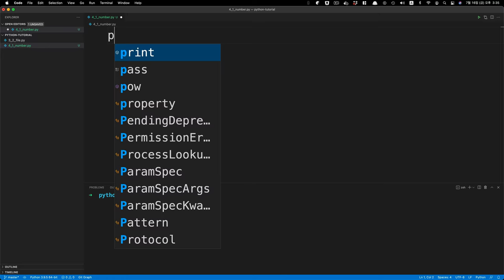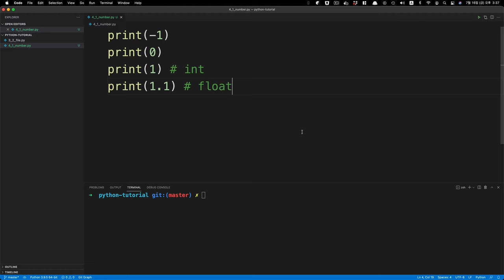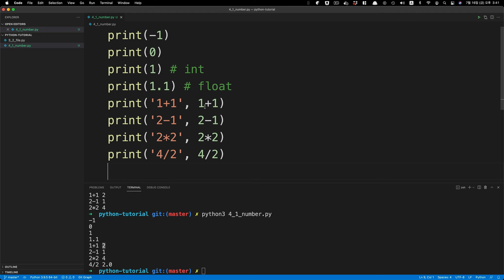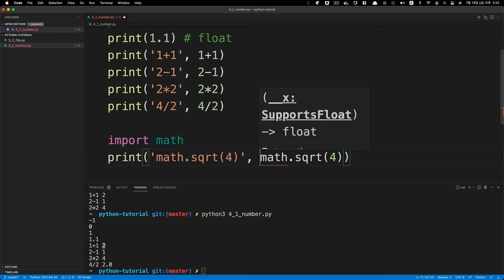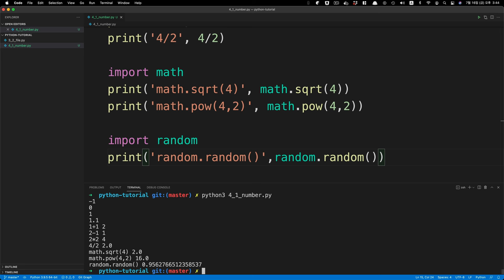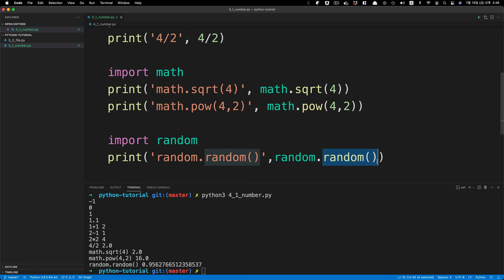생활코딩 Python 입문수업 - 4.1. 숫자형 데이터 타입